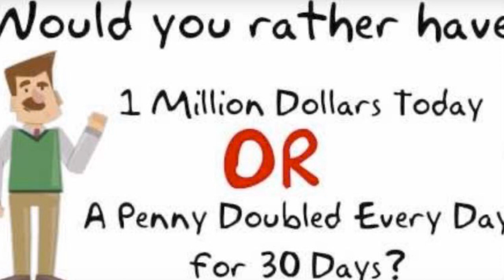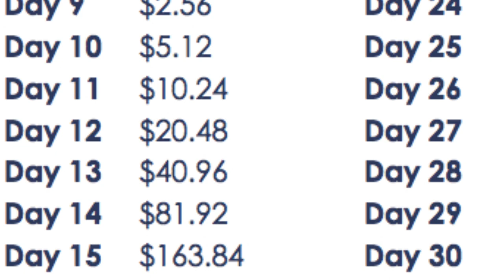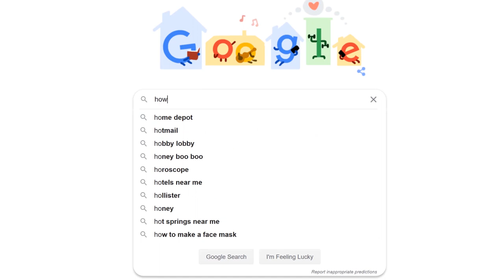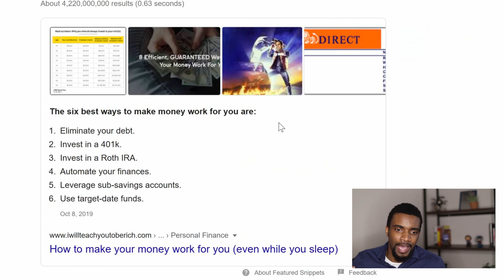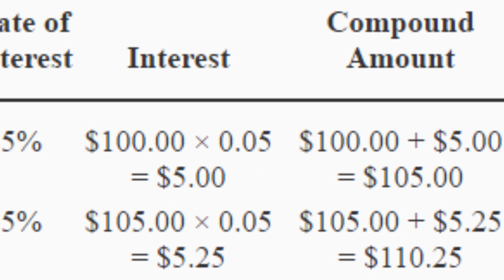Compound Interest Investments [How to Turn $1 into $10]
I didn’t learn about compound interest (much less compound interest investments) until my senior year in college. It LITERALLY blew my mind. Great Books: Emotional Intelligence 2.0

I was sitting in my engineering economics class, when my professor asked the class the million dollar question: would you rather have a million dollars or a penny doubled everyday for the next 30 days?

Majority (95%) of the class chose the million dollars- only to find out they would’ve missed out on OVER 5 million dollars in the long run. And the way he explained WHY is what left  me wondering why I haven’t been taught about this until now…

I’m sure you’ve heard this quote by Albert Einstein before, but here it is: “compound interest is the 8th wonder of the world. He who understands it, earns it. He who doesn’t, pays it.”

And this is exactly why we have debt and this is why our investments end up working for us in the long run to make us more money!!
Compound interest is literally interest on interest. But that wasn’t enough for me: I had to learn more!

I had these questions:
How to make your money compound?
How to earn compound interest?
HOW does compound interest work?
How to turn $1 into $10???

Well, here's the answer to all of those:

I learned about the time value of money, I learned more about inflation, I learned about the differences between simple interest and compound interest.

The time value of money explains exactly why it makes more sense to invest $200 today instead of waiting a year to invest the same $200 because you could potentially miss out on those profits.
Inflation explains why milk used to be $0.49 whereas now you’re charged over $3 for milk.

We have the rich and the poor because this type of information is not taught to the masses. And because people don’t understand it, they don’t invest early, they don’t invest in their 401k’s early but they’ll make late payments on their credit cards and allow their debt to EAT THEM ALIVE. Just like Einstein said- he who doesn’t understand compound interest, pays it.

So in this video, I’ve put together a comprehensive lesson on compound interest so you guys can understand it from multiple perspectives and hopefully this adds as much value to you as it has to me!